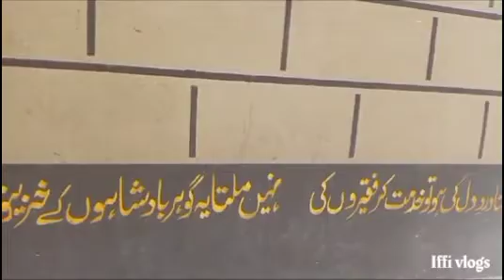Introduction of boy scout camp murree scouts nasheman visit point murree